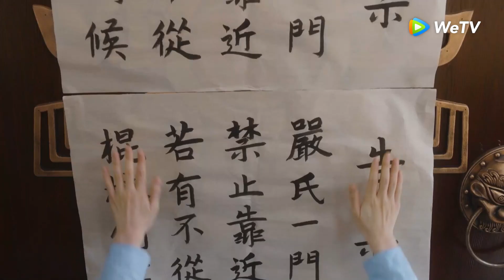Clip | แสบมาก ปันฮั่วเย้ยศัตรูหัวใจได้แสบสันมาก | ข้าก็เป็นสตรีเช่นนี้ [พากย์ไทย] EP11 | WeTV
นักแสดง: กวนเสี่ยวถง โหวหมิงห้าว จ้าวซุ่นหราน หลี่จงหลิน อันหย่งช่าง เซี่ยหนาน เจียงเฮ่าหมิน Wu Yuheng ซ่งหานอวี๋
นี่เป็นเรื่องราวตอกย้ำคนโสดที่ถูกสร้างขึ้นโดยสตรีนิสัยโหดร้ายผู้เคยถูกถอนหมั้นมาแล้วถึงสามครั้ง และชายหนุ่มที่ทั้งรูปงามทั้งมากความสามารถชนิดที่ไม่มีใครในโลกเทียบเทียมได้ แต่ก็เป็นนางเอก“ดวงซวย”คนหนึ่งที่ฝันเห็นครอบครัวตัวเองถูกฆ่ายกครัว ปันฮั่ว นางเอกที่ภายนอกเป็นคนเปิดเผย นิสัยตรงไปตรงมาและไม่ยอมคน แต่ความจริงแล้วในใจนางทั้งมีเมตตาและละเอียดอ่อน ถูกถอนหมั้นอย่างเหลือเชื่อถึงสามครั้ง นิสัยห้าวหาญเลือกจะเผชิญหน้ากับขี้ปากคนตรง ๆ แต่ไม่ยอมเปลี่ยนพฤติกรรมฉะฉานตรงไปตรงมาอย่างนาง จู่ ๆ ก็ค้นพบว่าตัวเองมีความสามารถรู้อนาคตผ่านความฝันได้ และความฝันที่สามารถหยั่งรู้อนาคตได้ก็ทำให้ปันฮั่วผู้มีจิตใจดีมีเมตตาตัดสินใจที่จะช่วยครอบครัวตัวเองให้พ้นจากโศกนาฏกรรมนั้น ในเวลาเดียวกันนี้ หรงเสีย พระเอกรูปงามที่แฝงตัวอยู่ในราชสำนักเพื่อสืบหาชาติกำเนิดที่แท้จริงของตัวเอง และต้องการคลี่คลายปริศนาในอดีตถึงสาเหตุที่ครอบครัวตนเองถูกล้างตระกูล ก็ได้มาพบกับสตรีเยี่ยงปั่นฮั่วโดยบังเอิญ ทั้งสองร่วมมือกันคลี่คลายปริศนา และครองรักกันชั่วนิรันดร์